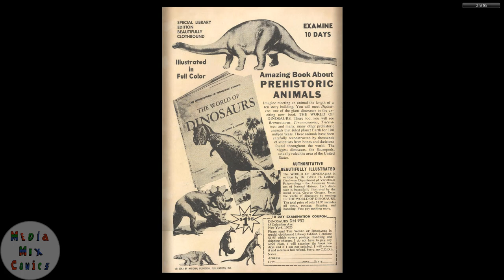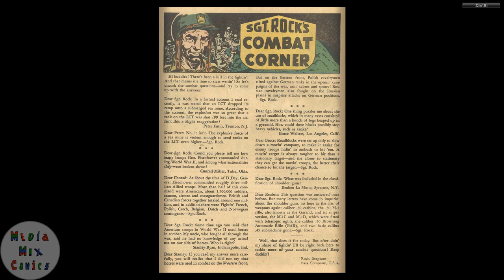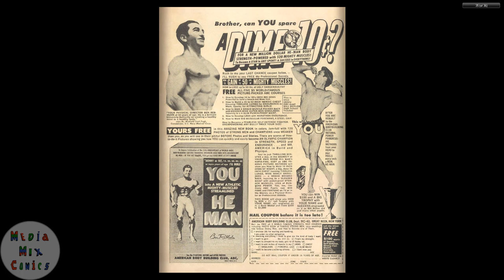GI Combat #104 DC Comics